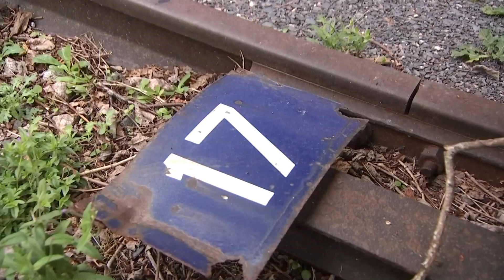La voie de la Vologne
Fermée depuis 1988, la ligne de train entre Bruyères et Gérardmer est devenue inexploitable en l'état. Depuis 2012, une association se bat pour créer en lieu et place une voie verte. Le projet pourrait aboutir d'ici 5 à 8 ans, pour un coût de 2 à 3 millions d’euros. Nous avons suivi une visite in situ de quelques élus en charge du dossier.